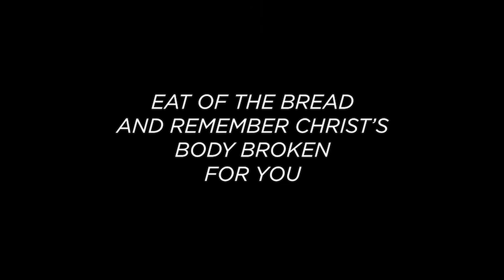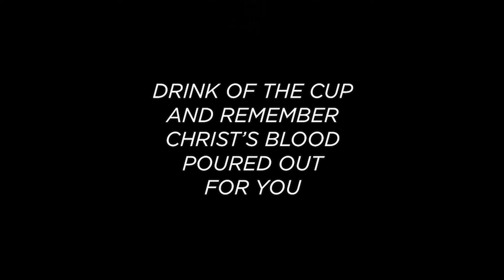Good Friday Worship Service (2020)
We remember this somber day because it points us to our hope, Christ's work of redemption. Join us tonight at 7:30pm for reflections around Good Friday.

Service led by Pastor Martin Cachero
Song 1: "O Come to the Altar" (cover) by Aaron Gajo
Poem by Marte Riley
Devotional led by Jose Ovalle (Risen Intern)
Song 2: "Love Came Down" (cover) by Angela Cachero
Communion led by Pastor Martin Cachero